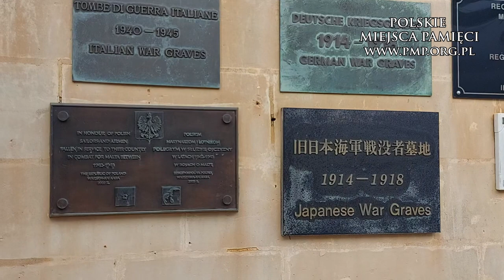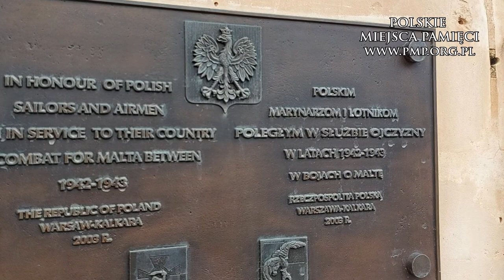Malta - polskie groby Kalkara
Na Malcie w miejscowości Kalkara znajduje się Cmentarz Marynarki Wojennej na Malcie. To tutaj spoczywają żołnierze marynarze, którzy zginęli lub zmarli podczas II wojny światowej.

Fundacja Polskie Miejsca Pamięci

video: Nikola Lakovic